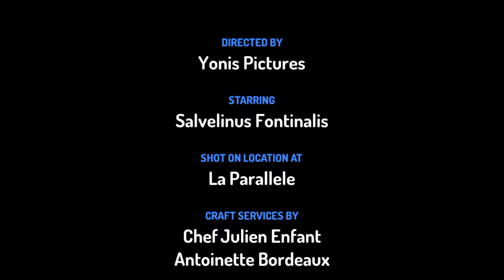Salvelinus Fontinalis Sta Imparando Con Anelli In Acciaio (I Pesci)